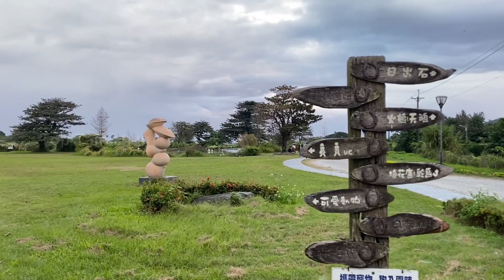Intha fruit kadal ku pakathla kedaikuthu